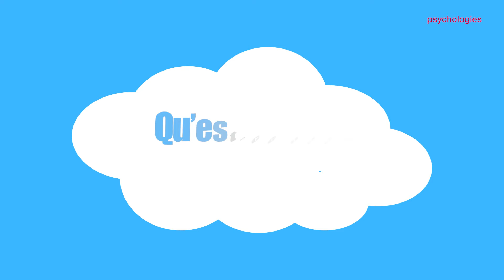Psycho ❙ Fatigue d’empathie : êtes-vous concernés ? ❙ Psychologies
Passer des heures à écouter un ami, à lui divulguer des conseils pour qu’il ne les applique finalement pas, beaucoup ont vécu cette situation. À la longue, tendre l’oreille aux problèmes de son entourage peut s’avérer épuisant. Le point avec Isabelle Méténier, psychologue et auteure de Et si c’était la fatigue mentale ?

©Psychologies - 2021